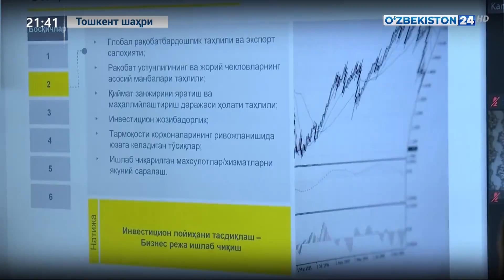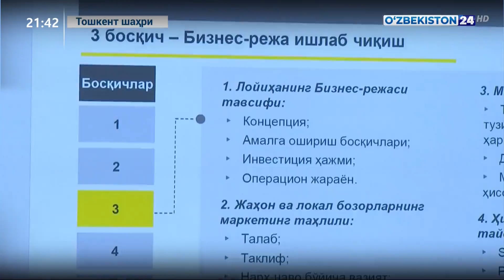«Ёшларнинг энг илғор 100 ғояси» танлови навбатдаги босқичи ўтказилди